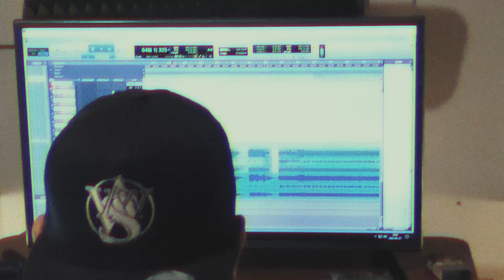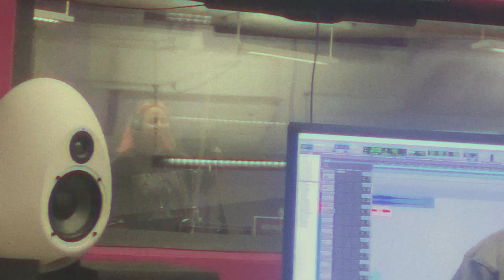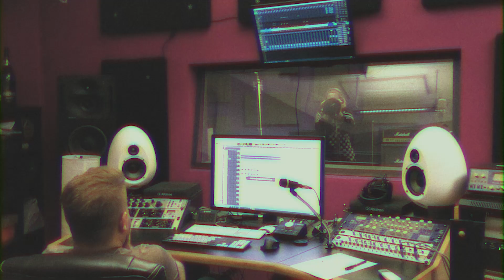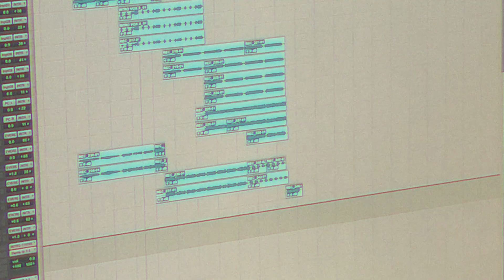Burning Dame - Lines & Lies (Official Music Video)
Our first album is coming soon!

Video edited by: Luca Szőke

Recorded by:
Dániel Kökényes @ NewSkool Hangstúdió & Y Sound Studio

Mixed and Mastered by:
Bence Brucker @ Y Sound Studio

LYRICS:

When you feel like your head is empty
And your whole life feels like a mess
When you feel lost and angry
You know you're never gonna be the best

It's open for the broken
Welcome to the club
Of endless devotion
Pour our blood into the same cup
We're all pretty fucked up
It's open for the lonely
We're all kinda crazy
Of white lines and white lies
Of the rats and the outlaws

When you feel like you wanna make it
But everyone is against your will
When you are over the basic
Join the wasted on the top of the hill

BURNING DAME 2021